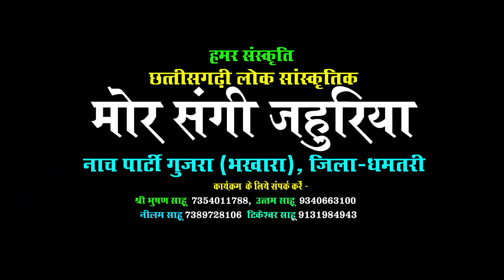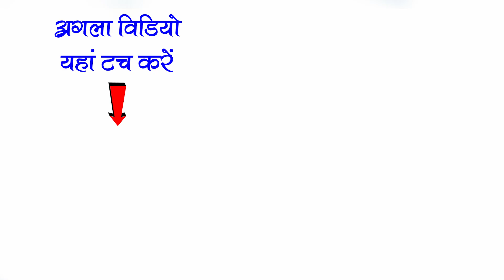असली परी डांसर जो CG में धूम मचा रहे है | मोर संगी जहुरिया छत्तीसगढ़ी नाचा गम्मत | best cgnacha party